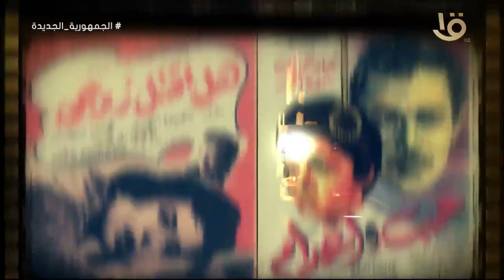شغل سيما.. "متعدد المواهب" محمد كامل حسن